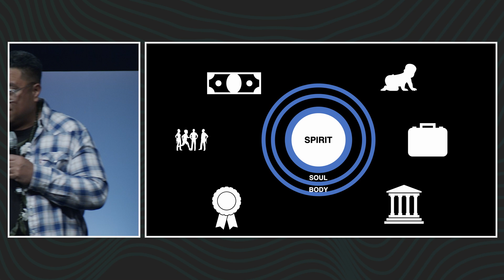"STRAINING VAPORS" Neli Atiga, Every Nation Church Brisbane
As we enter into the new year, it is important to take a moment to pause and reflect on this past year and also to prepare and plan for the upcoming year. Although God loves us the same yesterday, today, and tomorrow, His desire is for us to progress and mature in our walk with Him. We can recognize and align ourselves with His plan for our lives as we enter into 2024 together. This often includes reprioritizing the focus of our hearts.

Pastor Neli Atiga
Every Nation Christian Church Brisbane
Sunday December 31, 2023 Live at 9:15 AM